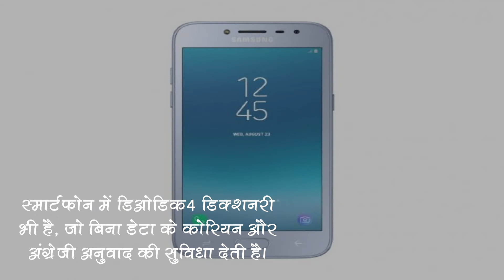सैमसंग का ये स्मार्टफोन रोकेगा छात्रों का ध्यान भटकने से | समाचार नामा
दक्षिण कोरिया में सैमसंग गैलेक्सी जे2 प्रो स्मार्टफोन के नई फीचर की घोषणा की हैं।अधिक जानकारी के लिए दिया गया लिंक खोलें